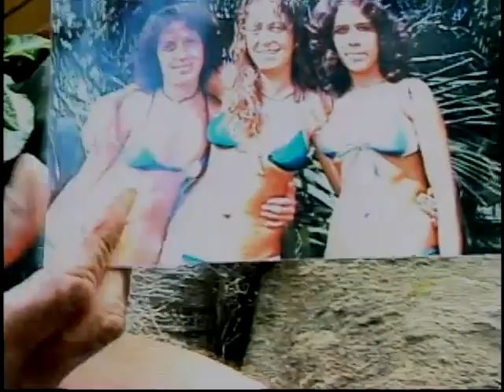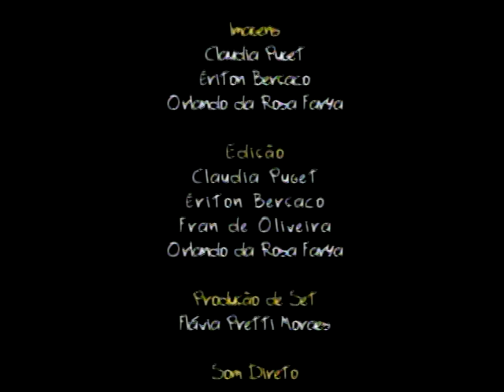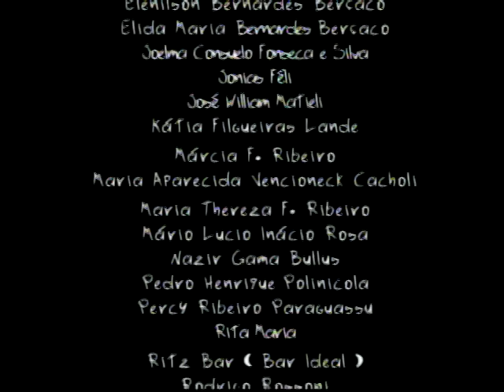Brilhantino - Filme (Revelando os Brasis - Ano I)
BRILHANTINO
Muqui – ES

Roteiro e Direção: Ériton Bernardes Berçaco
Produção: Flávia Moraes
Imagens: Orlando da Rosa Farya
Som: Zé Willian
Edição: Ériton Bernardes Berçaco, Claudia Puget, Orlando da Rosa Farya e Fran de Oliveira

Documentário: Depois de perder suas terras, Brilhantino se recusou a ir embora, indo morar em uma caverna localizada em sua antiga propriedade.